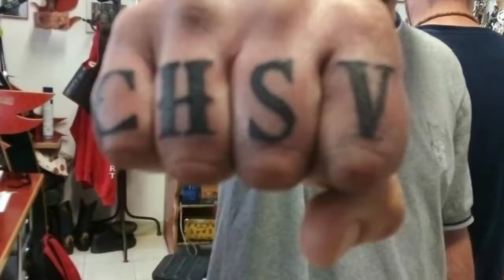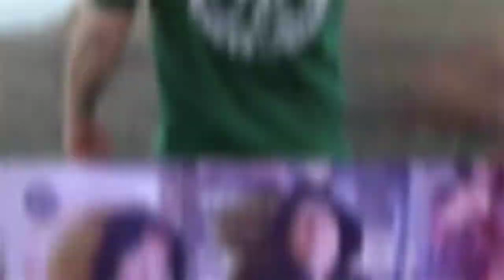Perfect Sky - Last Call (DIY Party Vid)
Song: Perfect Sky - Las Call
From album: Rise From the Dead (WTF-050)
Released: 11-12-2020 on WTF Records.

CD comes in deluxe digipack, ltd to 300 handnumbered copies.
LP comes in ltd color vinyl (220x blue, 120x black).
Buy physical copy directly from WTF Records / Distro webshop.

Tracklist:
1. Rise From The Dead
2. Angry Youth
3. Pray 4 My Enemies
4. PMA
5. Conquer The World
6. Bullets
7. Last Call
8. Wolfpack
9. Killing Time

Perfect Sky from Vienna brings classic VSHC hardcore punkrock with metal influences.
Bandmembers feature Oliver & Roman from legendary VSHC band Proud Of Ignorance
('Letters In Blood' EP 1997). Perfect Sky was active between 2000 and 2003 in the European Scene. Highlight was their appearance at 'SKATE MUSIC MANIA!'featuring bands like Agnostic Front,
Earth Crisis, Ignite, Madball, Only Attitude counts, Shelter, Forgotten, The Business, Cameran, Embers and Social Free Face.

After a 15 year wintersleep the guys (together with Cristoph on guitar and Markus on Bass)
picked up the gear and decided it was time to bring Perfect Sky Back on the map. Full of
passion and energy to go full throttle, to have fun, share some drinks with the crowd, having
a good time and enjoy playing shows.

Perfect Sky is another gem straight from the Vienna hardcore scene at the moment with
active bands like Only Attitude Counts, Spidercrew, Companion, Sense of Justice, Live Life, Lowlife, Owe you Nothing, Throwback, In The Cage, Permanent Style, Until Chaos Rises,Hope Till December, Dean Corso and the almighty Ill Blood!

Its time to RISE FROM THE DEAD!!